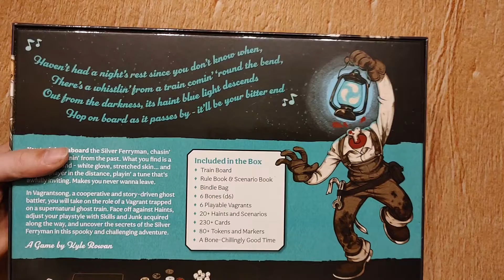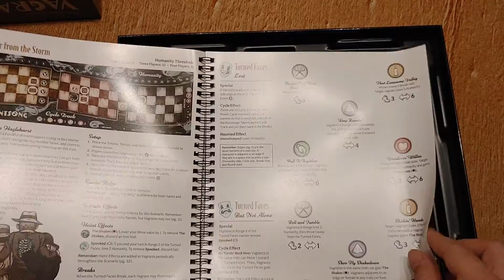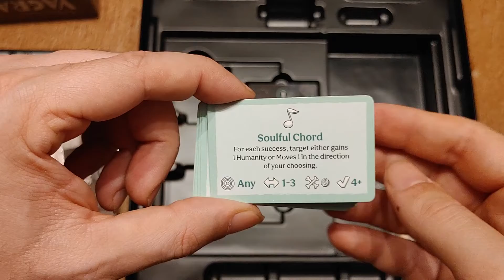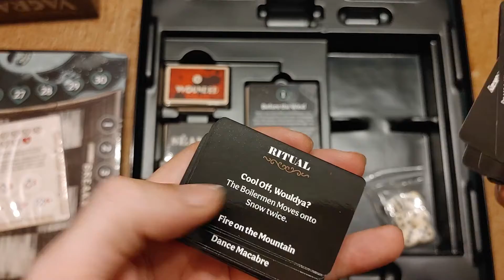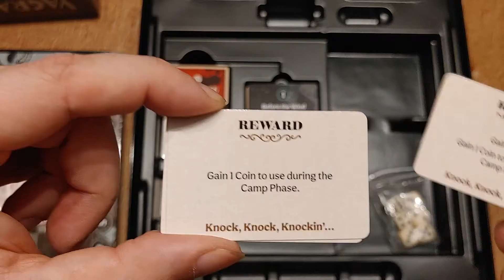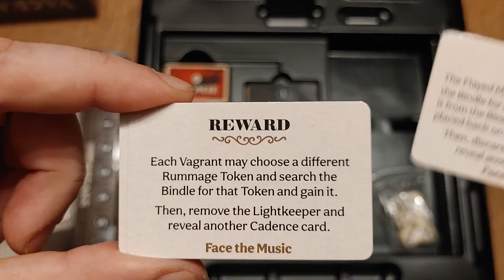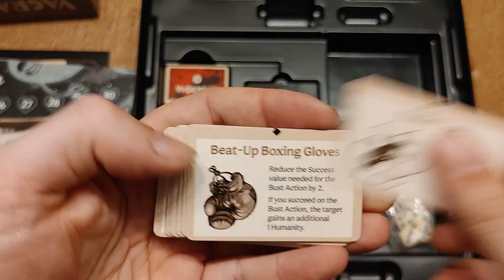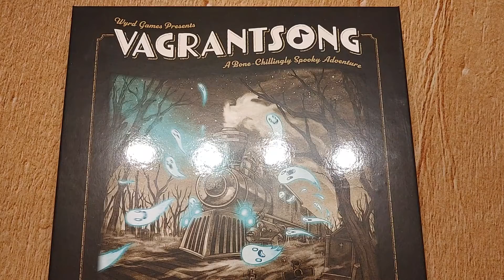Déballage de Vagrantsong